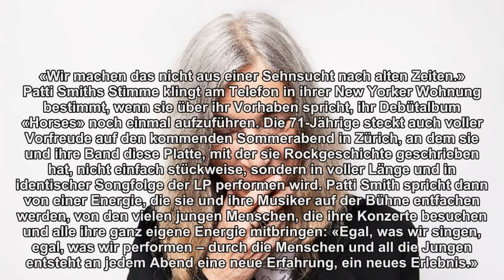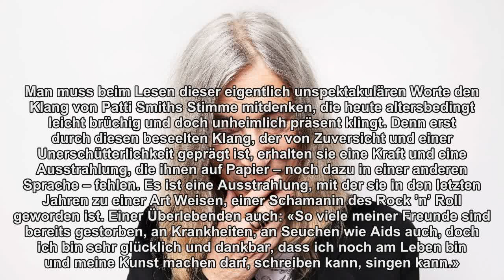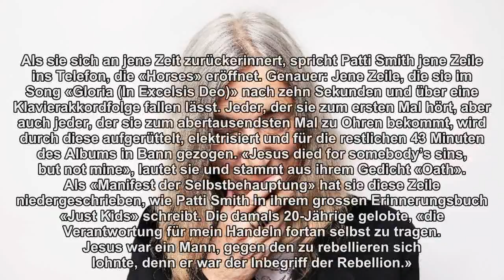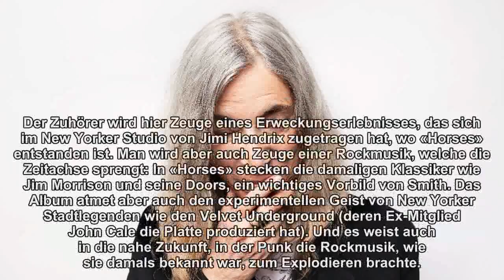Die Schamanin des Rock ’n’ Roll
Patti Smith knöpft sich noch einmal ihr legendäres Debüt «Horses» vor und will nichts von Nostalgie wissen.